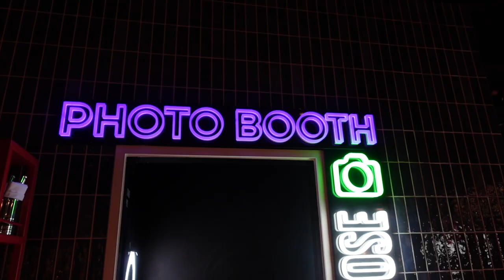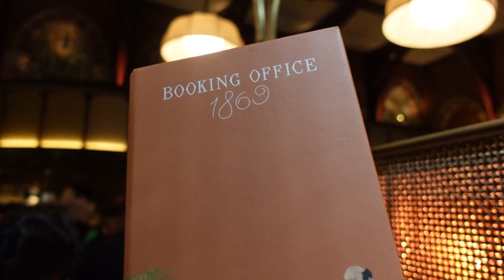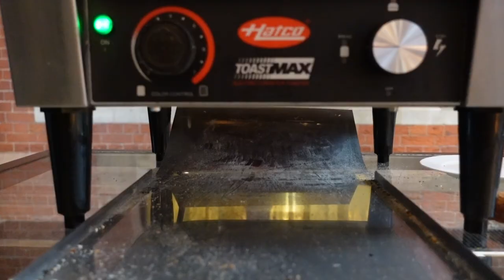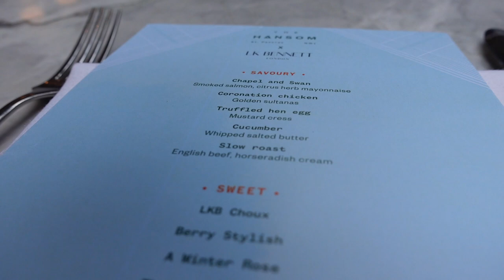Living in London Vlog: Life in London January 2022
Welcome to my first living in London vlog of 2022. Here is a summary of what I got up to and what life in London looks like these days. We're talking afternoon tea, meeting friends and more.

In this London vlog I'm taking you along on a fun night out with friends in London visiting the city's first social football game at the O2 arena, checking out one of the most luxurious hotels & afternoon tea in London AND more :) All links below:

Actually cannot wait to share 2022 in London with you! We've got some exciting things in the cards, right? :) Hope you enjoyed this overview of my life in London and felt inspired as always!

x Sandy